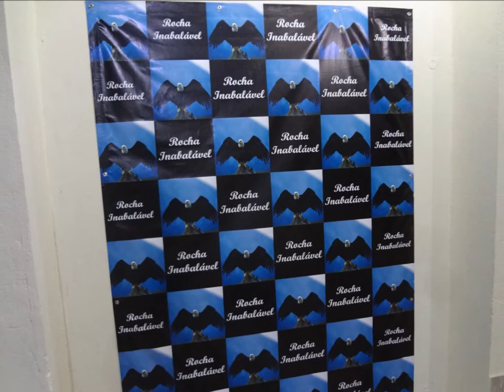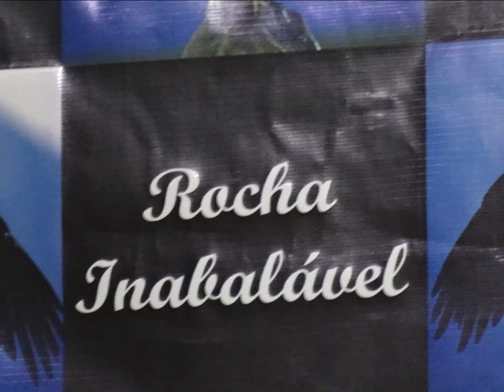Rocha Inabalavel.....11 Março 2021 - Alto Vera Cruz - B.H - M.G - Quinta feira - Louvor